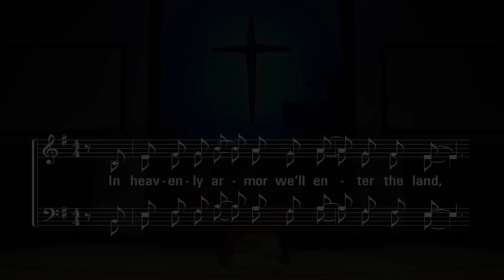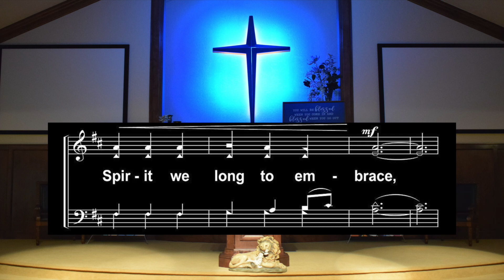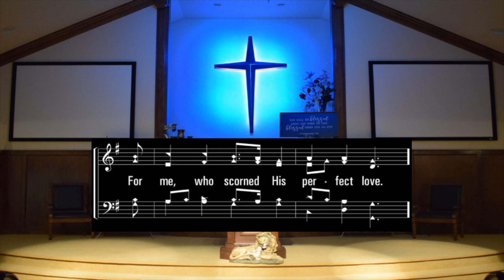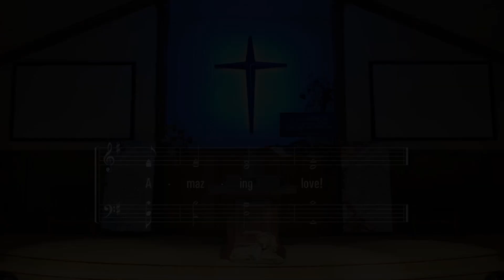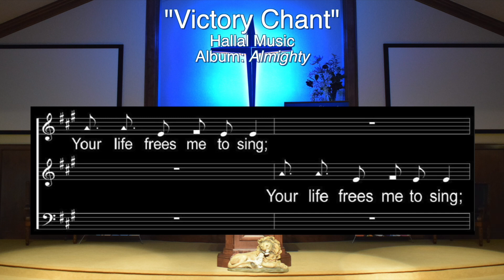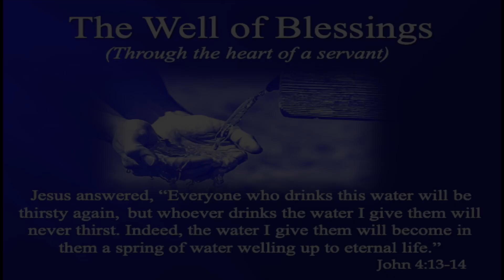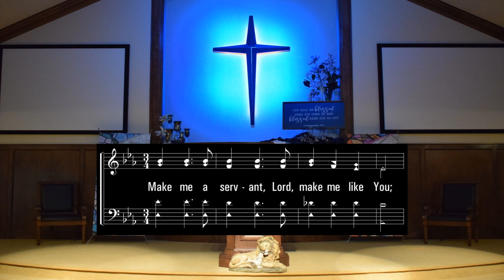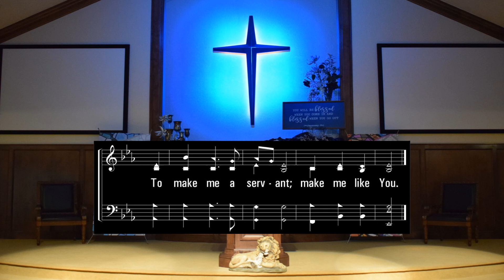06-25-2023 "The WELL of BLESSINGS"